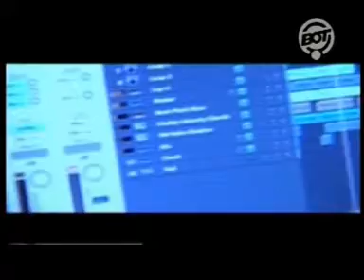"ЖЕСТОКАЯ ЛЮБОВЬ" ОЛЕГА ПОПКОВА -ЧАСТЬ 4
Петербургский композитор,поэт и продюсер Олег Попков, автор золотых хитов звезд российского шоу-бизнеса: :Ф.Киркорова,А.Пугачевой,Т.Булановой,К.Орбакайте,Валерии и др.-гость авторской передачи Анатолия Тукиша "Второй план" на ТК "ВОТ"СПб 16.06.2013